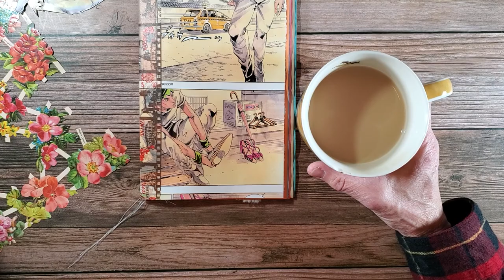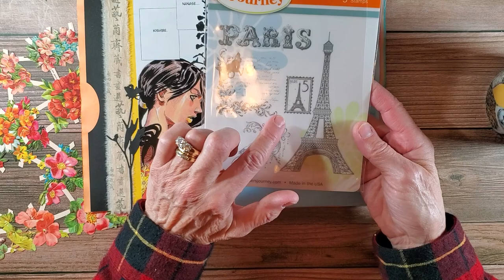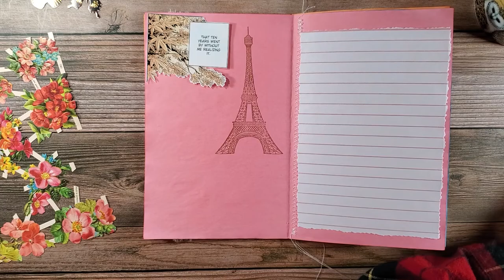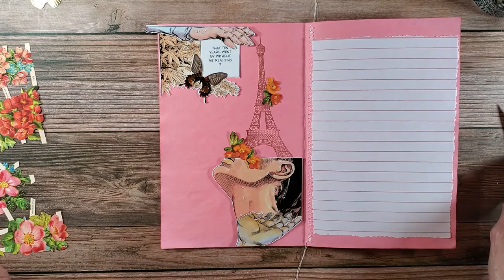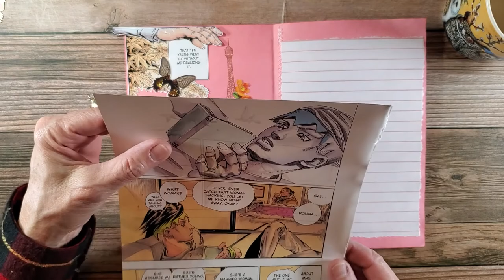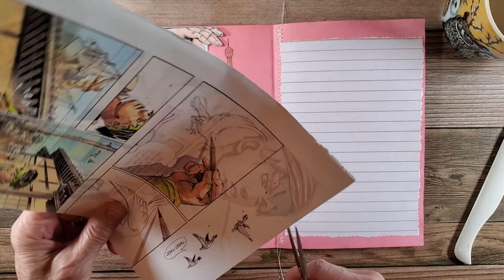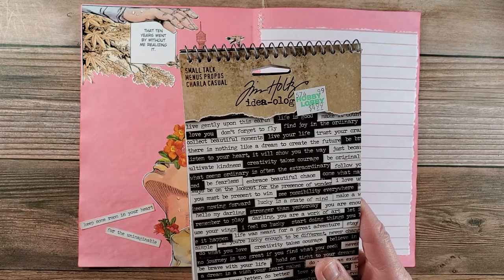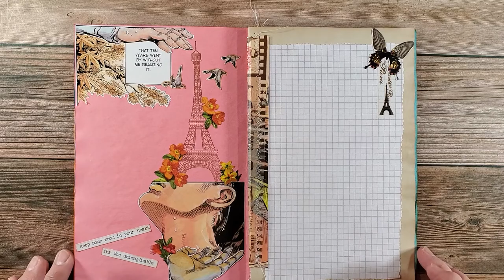Crafting a Collage Page / How I use Anime Images in a Junk Journal / JoJo's Bizarre Adventures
This video is all about collaging a page using Anime images, rubber stamping, German stickers and thinking out of the box !

Come and see how you can turn a blank page into a beautiful collaged art page with just a bit of imagination.

Have a wonderful day and remember to think out of the box, you may just enjoy yourself !

~Barbie